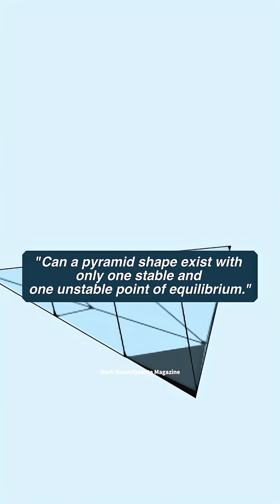The Impossible Object That Always Lands Right-Side Up